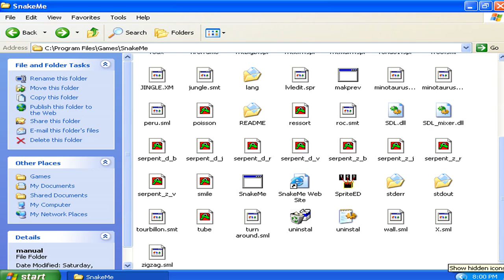SnakeMe v1.00r - Application Game Settings (2000 Ysagoon Games)